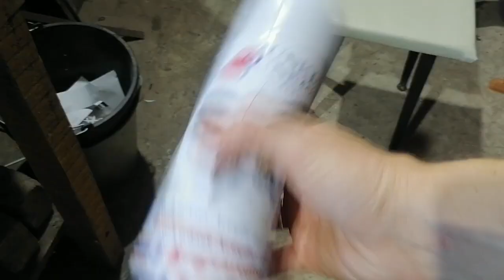Knife "Game of Thrones" DIY | Indelible drawing on the knife by electrolysis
A simple technology for applying an indelible pattern to a knife using electrolysis